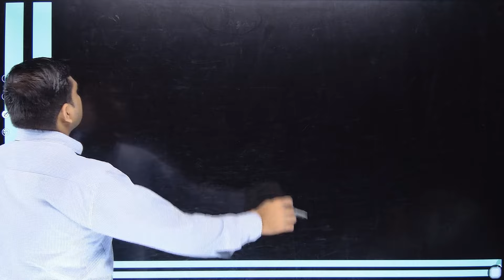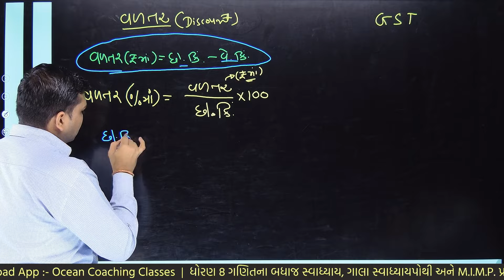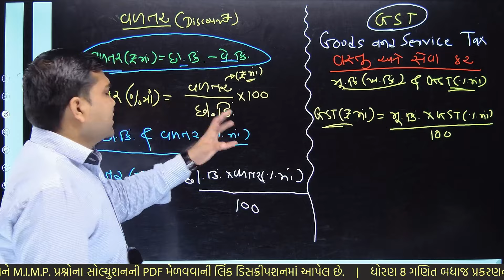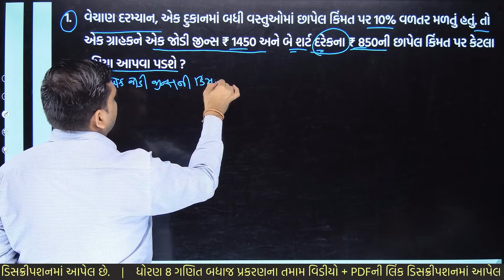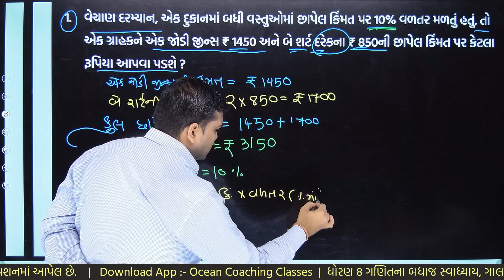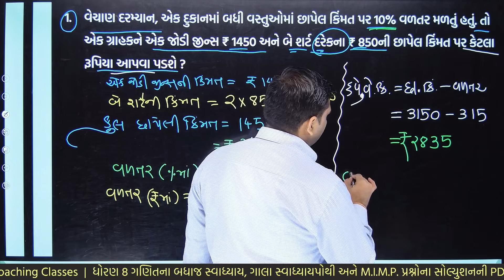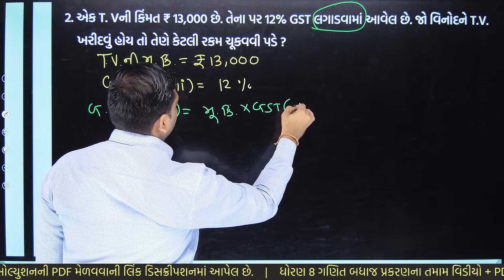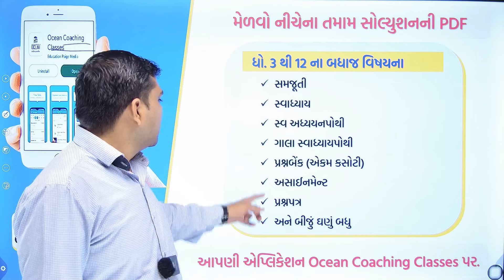std 8 maths chapter 7 swadhyay 7.2 | dhoran 8 ganit swadhyay 7.2 |std 8 ganit ch 7.2 dakhala 1 ane 2